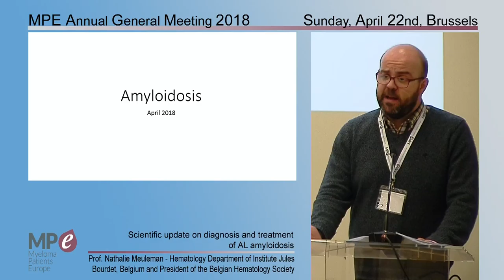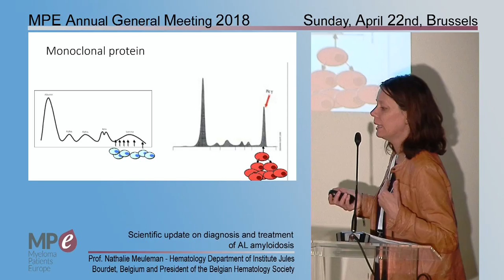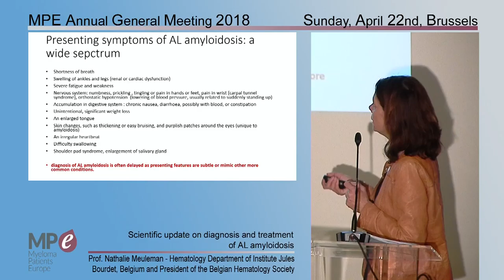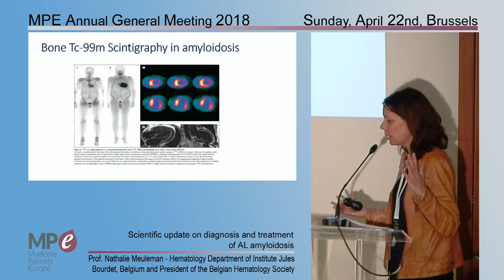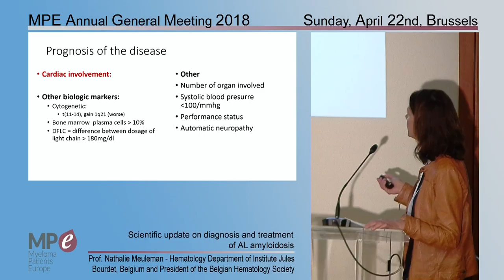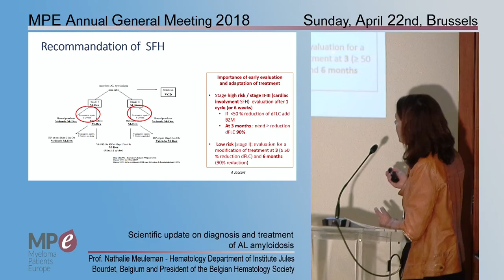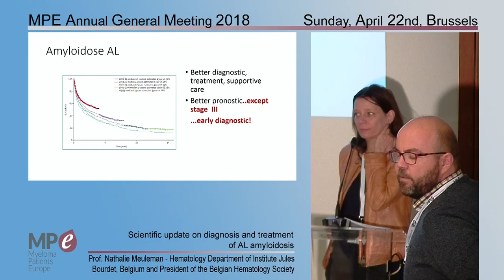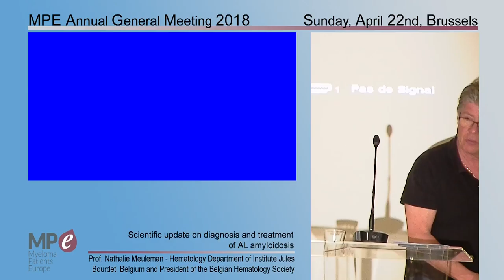Update on diagnosis and treatment of AL amyloidosis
The session "Update on diagnosis and treatment of AL amyloidosis" was given by Prof. Nathalie Meuleman – Hematology Department of Institute Jules Bourdet, Belgium and President of the Belgian Hematology Society.